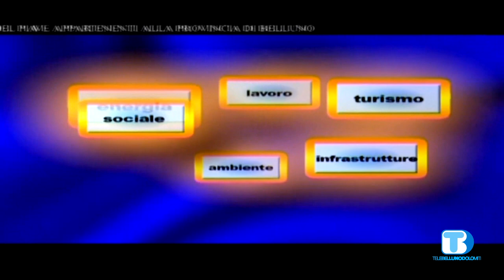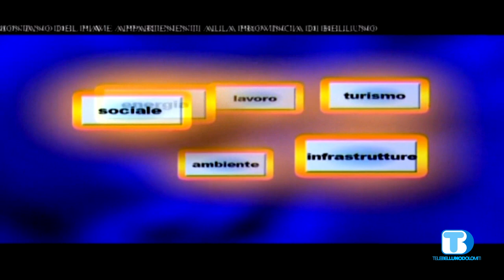Voce Meres 030920 001